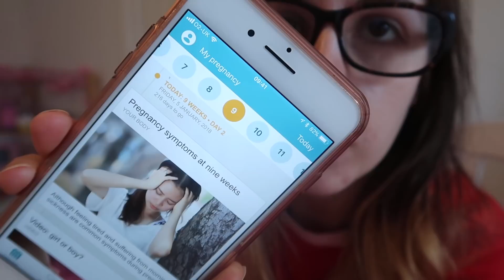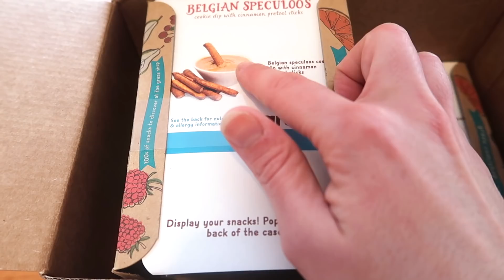DAY IN THE LIFE OF A MUM WITH 2 KIDS... & 9 WEEKS PREGNANT | EARLY PREGNANCY SYMPTOMS | KERRY CONWAY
Day in the life of a mum with 2 kids & 9 weeks pregnant. I wasn't feeling too bad today which is good so I managed to vlog for you. I didn't have too many early pregnancy symptoms or nausea!

**NEW UPLOADS SUNDAYS, MONDAYS, WEDNESDAYS AND FRIDAYS**